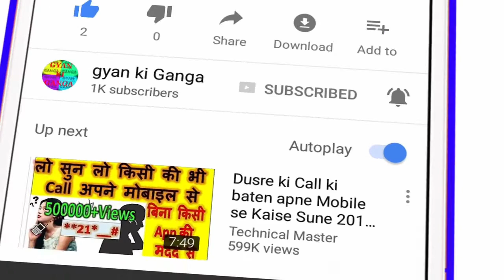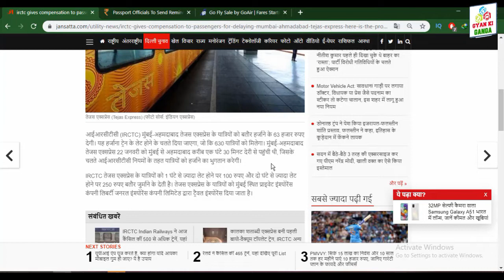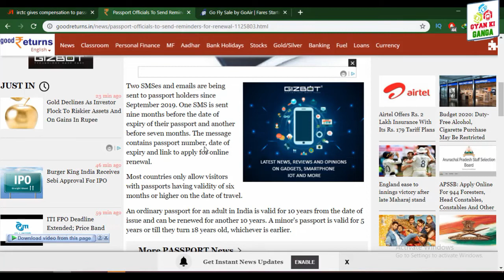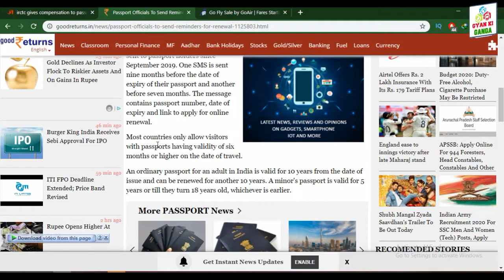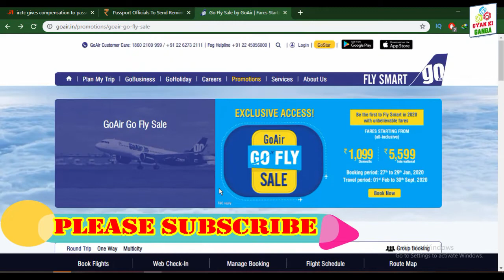Go Air Airlines Latest Offer Flight Ticket Booking Sale And Indian Passport,irctc 3 Latest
HELLO AND WELCOME DOSTO GYAN KI GANGA  CHANNEL ME APKA BAHOT BAHOT SWAGAT HAI  DOSTO AAJ MAI APKO BATAUBGA

DOSTO JO JANKARI VIDEO ME MAINE APKO DIYA HAI OK DOSTO IS VIDEO ME AGAR KUCH NA SAMJH AYA HO TO AAP COMMENT ME JA KAR PUCH SAKTE HAI AUR VIDEO KO LIKE KAREN AUR GYAN KI GANGA KO ZARUR SUBSCRIBE KARE THANK YOU SO MUCH FOR WATCHING.

👉आपका अपना Dost:-vijay shnkar chauhan ☺